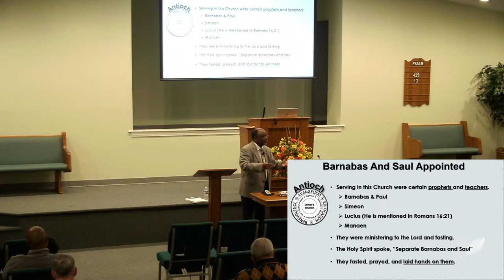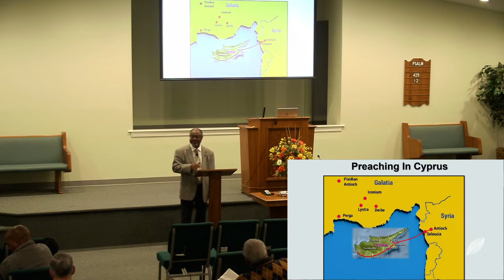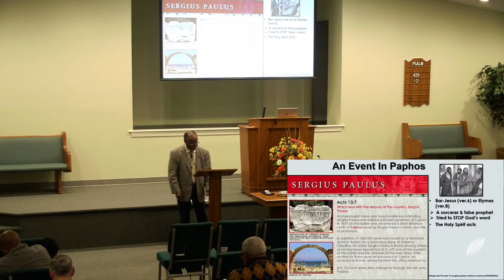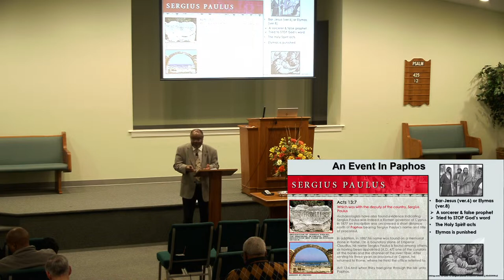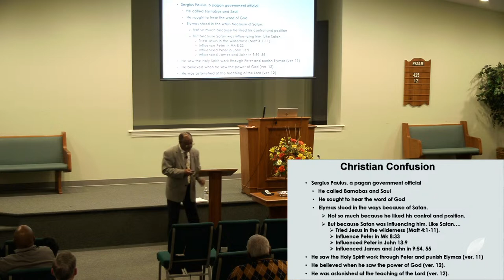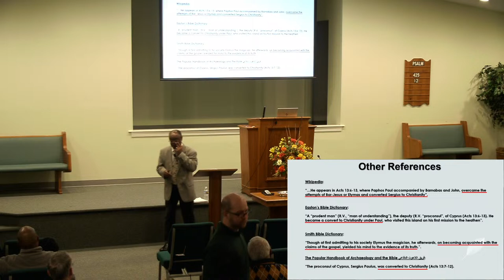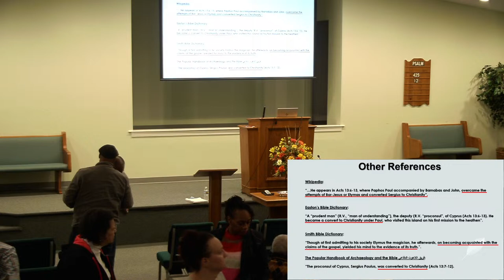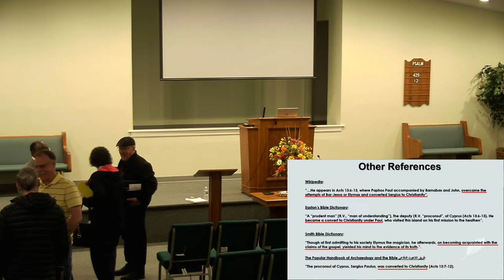Acts of the Apostles- J.J. Frazier- 2-14-2024 PM